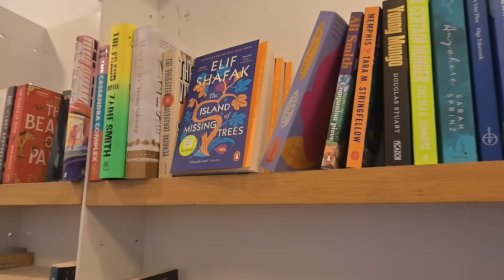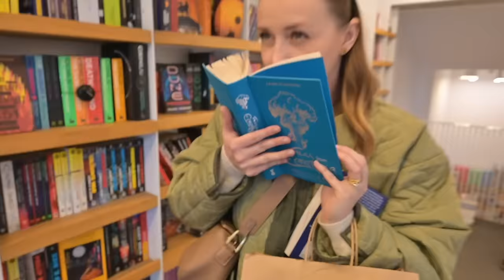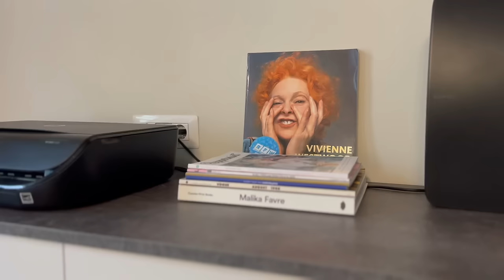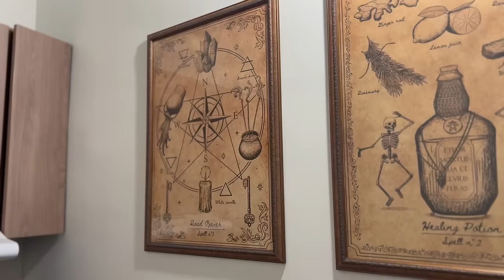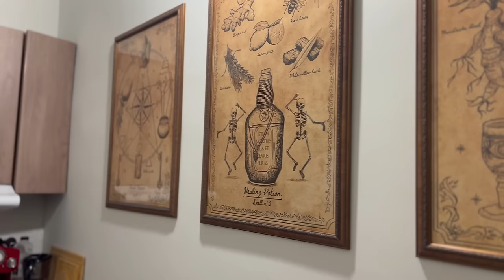Art Nouveau & Vintage Finds: My Bucharest Home Tour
Welcome to my new Bucharest adventure! Let’s explore the city's rich tapestry of architectural styles and hidden vintage treasures. See how my sustainable fashion journey fits perfectly in this historical backdrop.